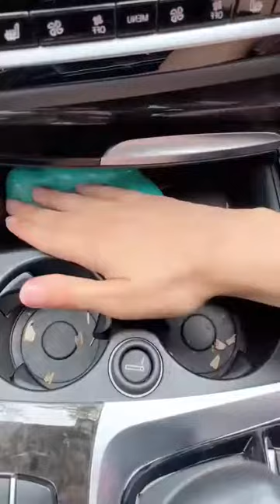The Best Useful Gadgtes & Useful Toys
Creative idea to make certain things in life easier
Gadget for Versatile Utensile ( Inventions & Ideas)
Gadgets for MakeupKichen